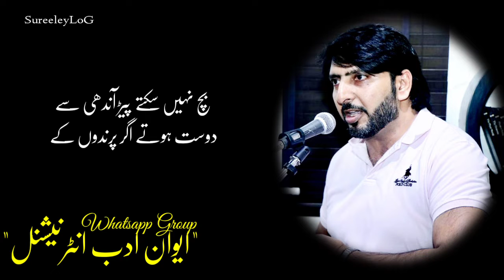Urdu Poetry Status || Poet Mussarat Abbas Nadralvi || Best Poetry || Rahat Indori || Bewafai Poetry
Urdu poetry poet musarrat abbas nadralvi best poetry rahat indori bewafai poetry.
Iwan e adab international whatsapp group 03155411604
اسلام علیکم دوستو ہم روزانہ ایک نئی ویڈیو اپلوڈ کر رہے ہیں جس میں کسی ایک شاعر کی غزل بہترین انداز میں پڑھی جاتی ہے (بہترین کی کوشش ہوتی ہے باقی آپ احباب کی رائے مستند ہے) اس سے ادب کی خدمت بھی ہو جاتی ہے اور شعر سے شغف رکھنے والوں کو حظ اٹھانے میں سہولت بھی مل جاتی ہے

ہماری کوشش ہوتی ہے کہ ہم اصل اور معیاری کلام ہی آپ تک پہنچائیں...  ہمارے چینل پہ ایک معیار سے کم کوئی شعر نظر آئے تو ہم مکمل طور پہ اس کے ذمہ دار ہیں ...

دور ہوتے ہیں ڈر پرندوں کے
جب نکلتے ہیں پر پرندوں کے
بچ نھی سکتے تھے پیڑ آندھی سے
دوست ہوتے اگر پرندوں کے
تم سمجھتے ہو قید میں خوش ہیں
غور سے دیکھ سر پرندوں کے
مت یہ بھولو کہ لکھنے والوں کے
کام آتے تھے پر پرندوں کے
سانس رک جائے تب کہیں جا کر
ختم ہوں گے سفر پرندوں کے
کون جانے چلا ہے جنگل کو
سہمے سے ہیں نگر پرندوں کے
پھر کہاں جاتے ہیں مسرت جب
ٹوٹ جاتے ہیں گھر پرندوں کے

مسرت عباس ندرالوی